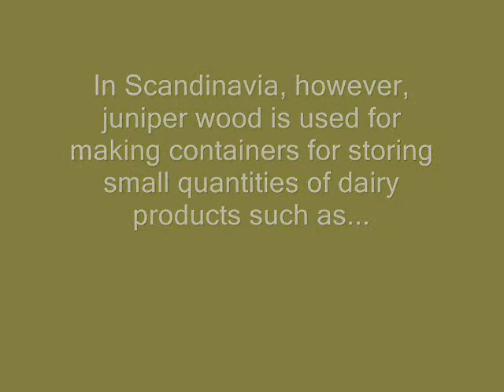For sauna lovers only!